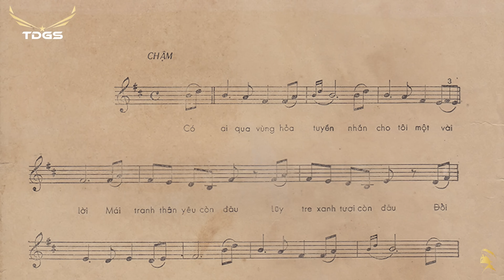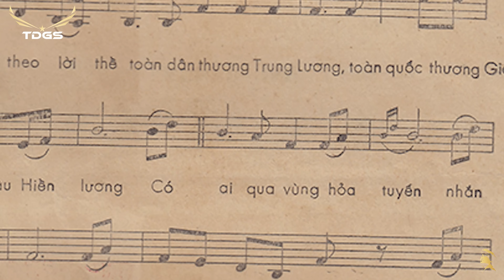Ngoại Ô Saigon 1973 | Người nghèo giữa cuộc chiến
Hôm nay, ngày 1 tháng 1 năm 1973, chúng tôi đang có mặt ở vùng ngoại thành Sài Gòn, để ghi lại toàn cảnh một bức tranh sống động về đời sống thường nhựt của người dân nơi đây. Mỗi một góc quay đều khắc họa lại sự kiên trì và hi vọng của những người đang sống giữa tàn dư cũng những cuộc giao tranh.
Mở đầu là hình ảnh của những thanh niên đang đào bới một thứ gì đó, thoạt nhìn qua như những người lính trẻ tuổi, tất cả đều tìm kiếm kim loại phế liệu làm kế sinh nhai. Cảnh quay này làm cho chúng tôi thấu hiểu về sự vất vả, khó khăn của người dân vùng chiến.